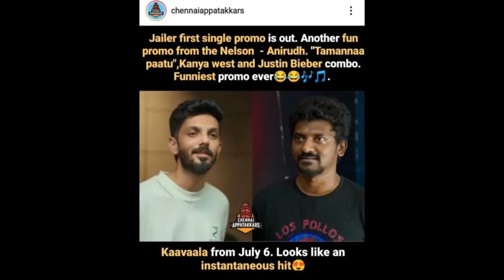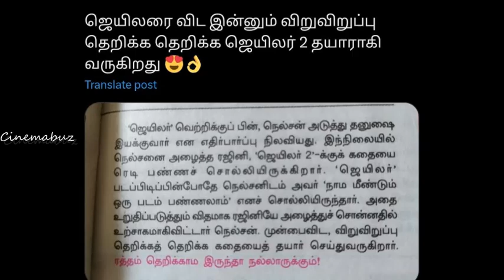வசூலில் ஜெய்லரிடம்! TRPயில் சந்திரமுகி! அடிமேல் அடி வாங்கும் லியோ! ரஜினி என்றுமே டாப்!